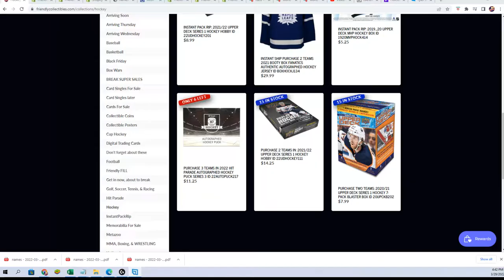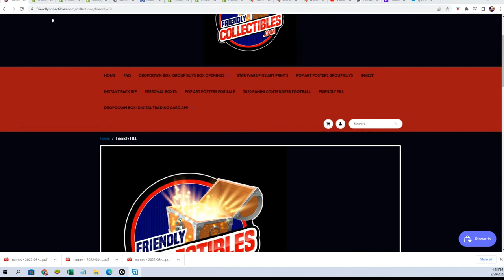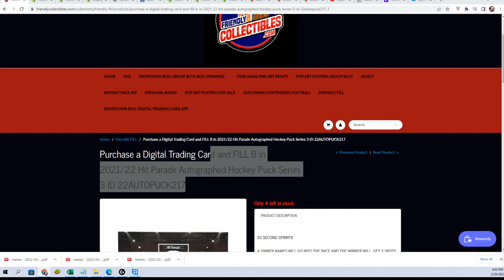202122 Hit Parade Autographed Hockey Puck FILLER ID 22AUTOPUCK217